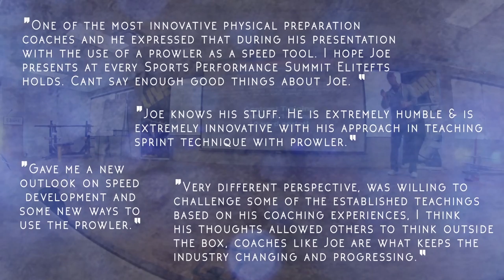elitefts.com - Sprinting Problems-Prowler Solutions w/Joe DeFranco NOW AVAILABLE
There are a lot of speed experts who swear that resisted sprints make you slower and/or alter running mechanics. Joe DeFranco STRONGLY disagrees (especially when referring to high school & college team sport athletes.) This presentation would focus on the 4 Stages of Learning a New Skill - more specifically, "Stage #3" - "Conscious Competence". During this stage you need to "slow down" the skill in order to consciously practice it. The problem is that you CAN'T "practice" acceleration at half speed. Because of the angles, etc. you need to run at full speed. This causes a HUGE "speed problem" because athletes are constantly running their sprints with poor form and every bad rep further imprints those poor mechanics in the brain. The ONLY way to practice accelerating at "half speed" is with prowler pushes or marches. †here is a lot of in-house research to back up how Joe Defranco has improved sprint mechanics AND speed by using this drill. In addition this presentation will cover improving alactic capacity with the prowler so athletes can repeat their speed/power efforts on the field.

Now Available!

Also, Joe Kenn's - The Foundation of the Tier System For Training - Available Now!

Cinematography/Editing - Josh Goedker